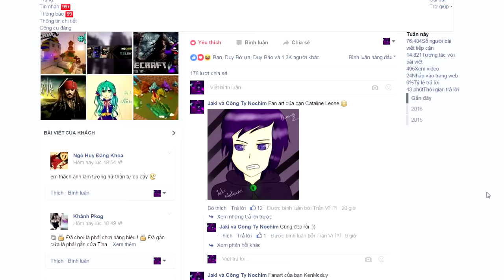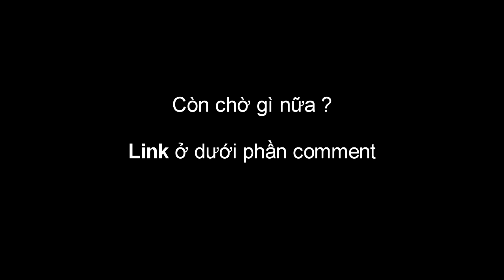NOCHIM's GOT TALENT: Đăng kí.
►Nội dung thi: Nochim's Got Talent. Một của thi do Jaki tổ chức cùng với 2 vị giám khảo: GB và Cò. Cuộc thi tiềm kiếm tài năng của các Minecrafter Việt Nam. Bạn có khả năng làm map ? Bạn không tự tin ? Đừng lo. Hãy mạnh dạn tham gia cuộc thi nếu bạn có thể.

►Cách thức thi: Đến ngày thi. Các bạn gửi map mình sáng tác ra và gửi lên status mình sẽ làm trên page. Lúc đó, cả 3 giám khảo sẽ chia nhau quay video và chấm điểm từng video. Và sau nhiều ngày sẽ tuyển 3 người hay nhất do 3 channel chấm điểm đưa vào vòng CHUNG KẾT.

►Giải Thưởng:
-Giải nhất: 1 nick pre Mincraft
-Giải nhì: (Sẽ bổ sung sau)
-Giải ba: (Sẽ bổ sung sau)

►Thời gian bắt đầu thi: Đầu tuần sau (7/3/2016). Tuần này các bạn đăng kí xong rồi bắt tay vào làm map đi là vừa Biểu tượng cảm xúc grin

►Thể loại map:
-Jaki chấm: Survival, Kinh dị (Và thể loại khác)
-GB chấm: PVP, puzzle.
-Cò chấm: Parkour, puzzle.
(Thời lượng map: từ 10-30 phút)